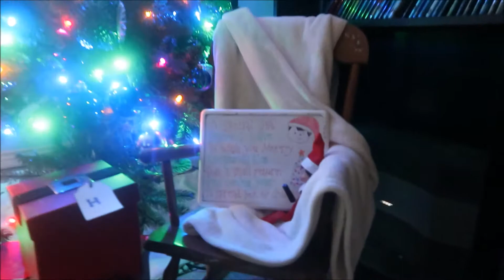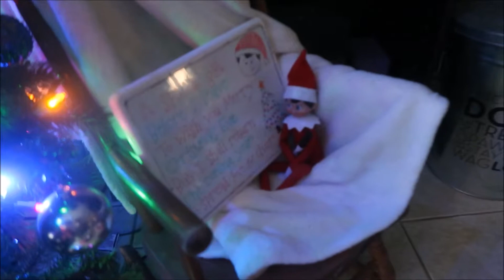Christmas Eve 2017! | Elf on the Shelf says Goodbye!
Merry Christmas Eve from the Powers family! On Christmas Eve we say goodbye to our Elf on the Shelf, bake cookies for Santa, eat sweet treats and drink hot cocoa (spiked for the parents). Oh, what FUN!